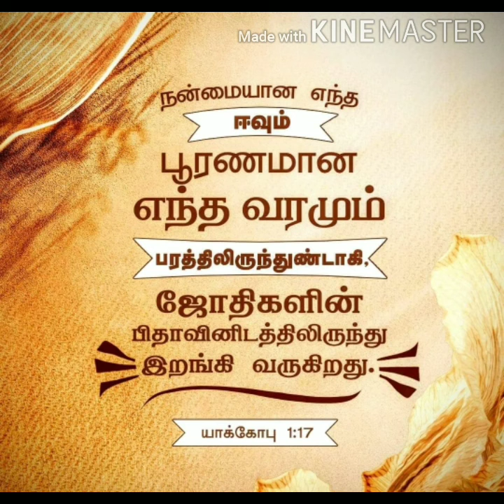Neer En Belanum Kedagamaam